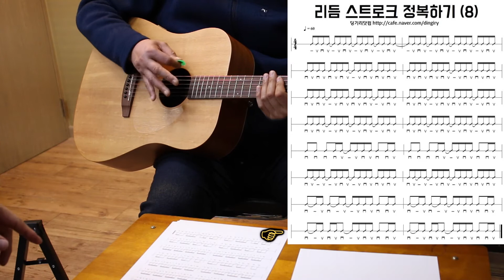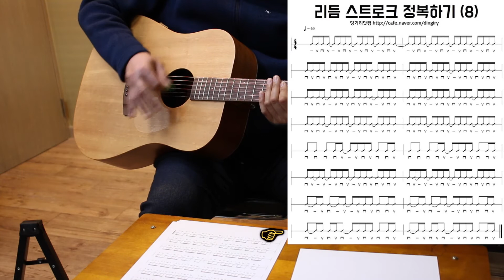딩기리 오프라인 레슨 (feat. 연오형) / 리듬 스트로크 정복하기 예제 / 통기타의 기본은 정확한 박자에서 나오는 정확한 스트로크 / 딩기리닷컴 / 광주 통기타 학원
악보 및 코드에 대한 더욱 자세한 설명은 네이버카페를 참고하시기 바랍니다...